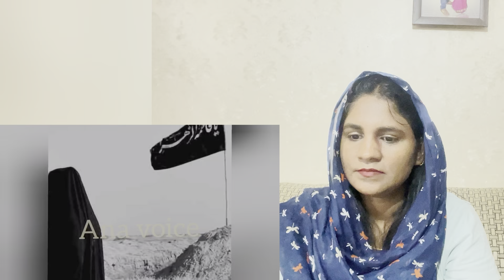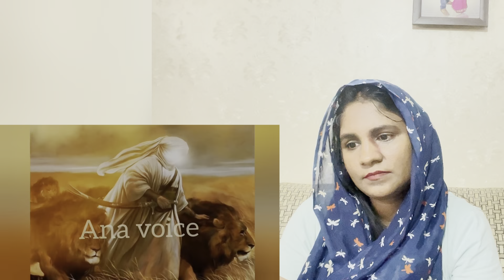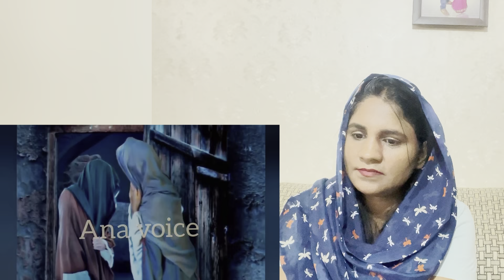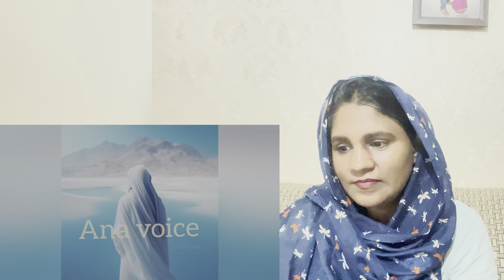Jab SAW Pehli baar Hazrat Fatima ke sasuraal gaye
Thanks to Merciful Servant channel
Top reaction video